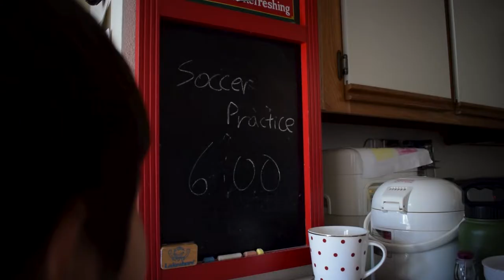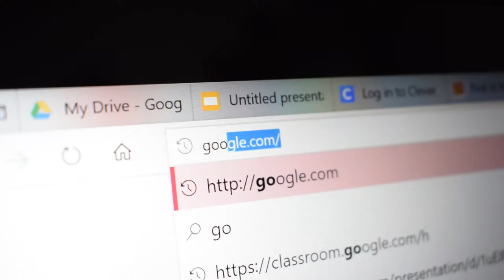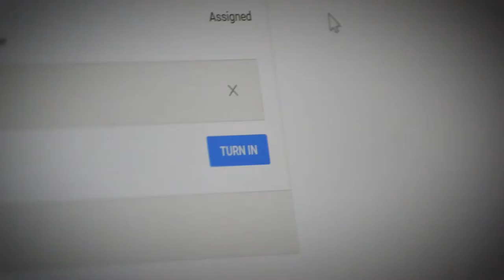Wasted Time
Directed and edited by Taiki Mori